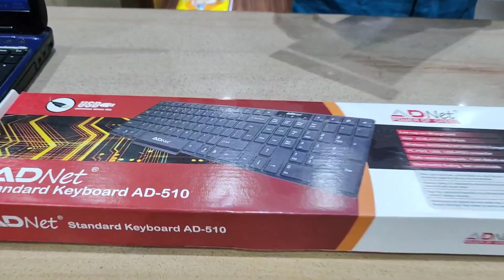Dell i7 Laptop under 15k with 8Gb ram and 256gb SSD